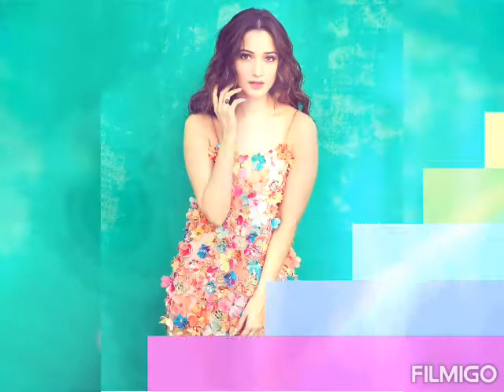Tamanna bhatia hot photo shoot upcoming film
Durex Invisible Super Ultra Thin Condoms for Men – 10 Count|Suitable for use with lubes & toys

Dr Physio Rechargeable Personal Body Wand Cordless Eva Massager Machine

CORE & PURE Sensual Massage Oil 100 ML - Promotes Romance, Youthfulness, Intimacy and Stimulation